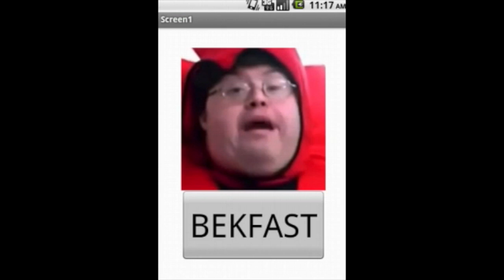BEKFAST App Tutorial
This video is about bekfast